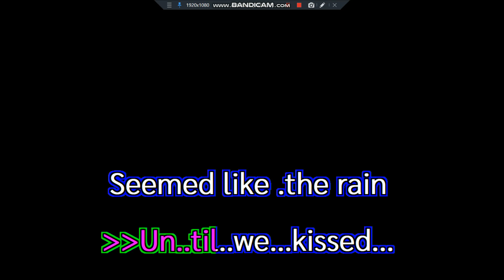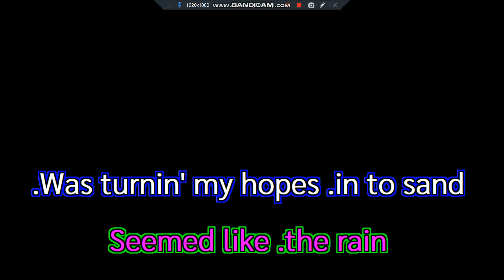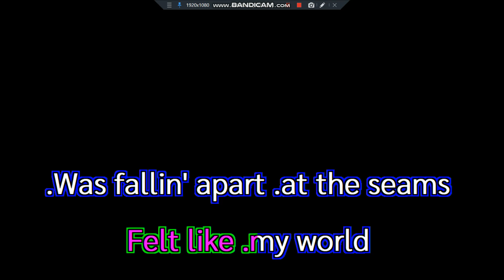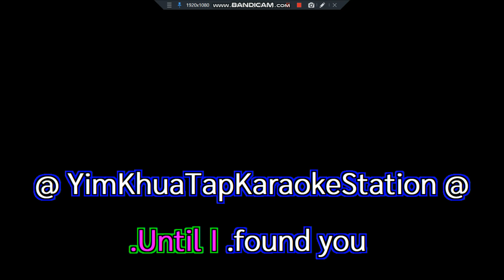Falling Apart At The Seams+The Marmalade